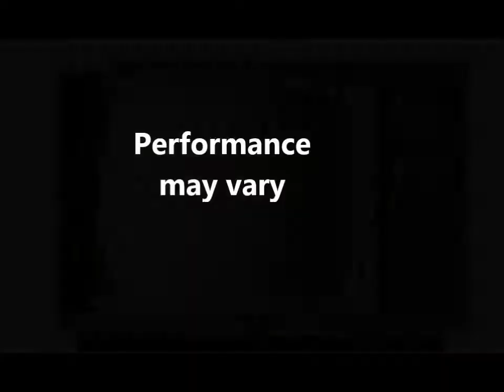DHTV Update Exclusive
An edited version of the previously published video which has been nominated for 37 Grammies and has secured a free Boots voucher for N0. 7 products.